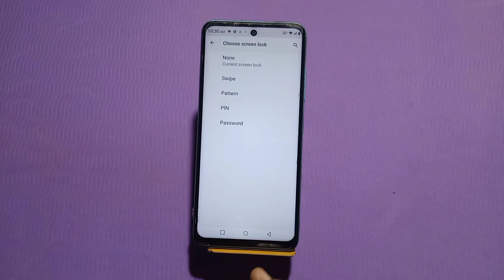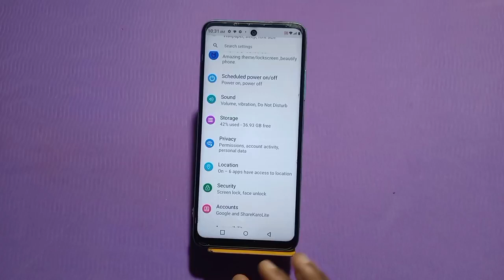How To Set Pin Lock In Tecno Spark Go 2023,Pin Lock Setting In Tecno Spark Go 2023,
How To Set Pin Lock In Tecno Spark Go 2023,
Pin Lock Setting In Tecno Spark Go 2023,

Tecno Spark Go 2023  Mein Pin Lock Kaise Lagaen,
How To Enable Pin Lock In Tecno Spark Go 2023,

How To Set Privacy Pin In Tecno Spark Go 2023,
How To Use Pin Lock In Tecno Spark Go 2023,
Tecno Spark Go 2023  Phone Mein Pin Lock Kaise Lagaen,
Pin Lock Setting Kaise Karen,
Tecno Spark Go 2023  Mein Pim Lock Kaise Use Karen,

Howto_Set Pinlock Tecno Spark Go 2023

Pattern Lock